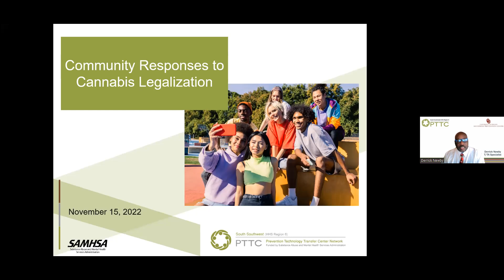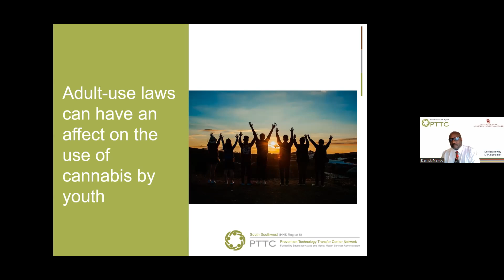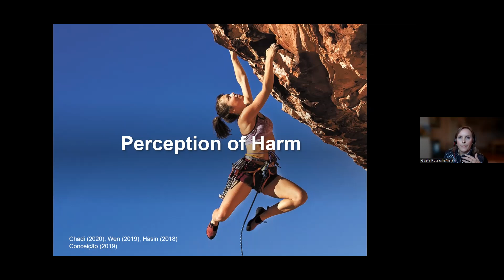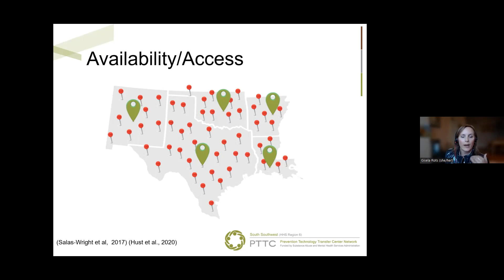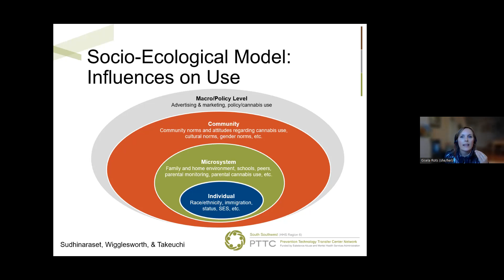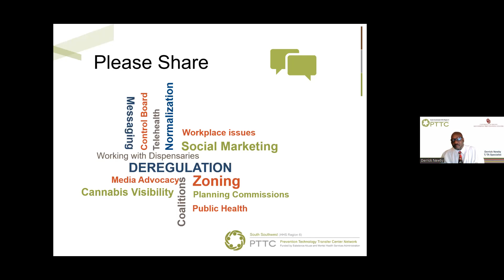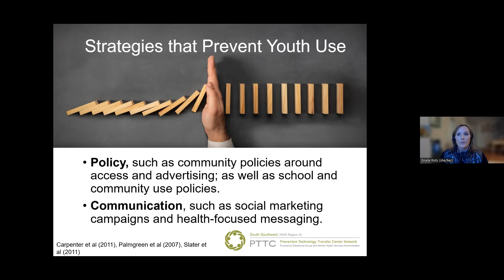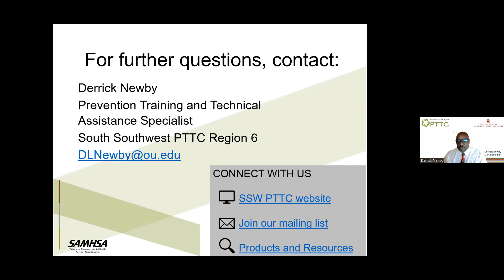Community Responses to Cannabis Legalization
Currently, (2022), more than half of the US population now live in states where medical or adult-use of cannabis is allowed. As the legal landscape evolves in our own states, prevention practitioners have a role to play in addressing youth cannabis use. Gisela Rots, preventionist and nationally known speaker, will provide an overview of the research and describe how prevention can play a key role in empowering communities to address these changes, including suggestions for navigating different values and perspectives as it relates to cannabis.